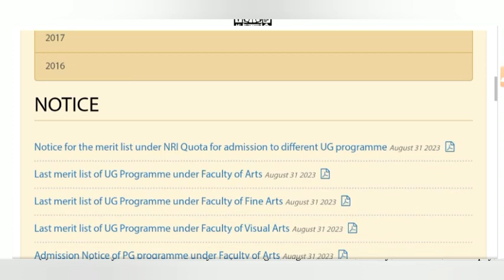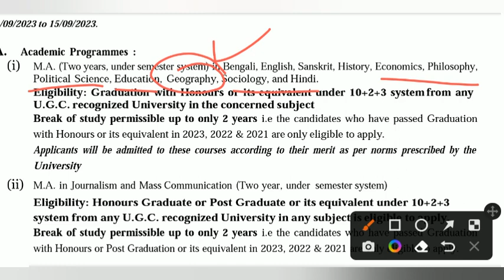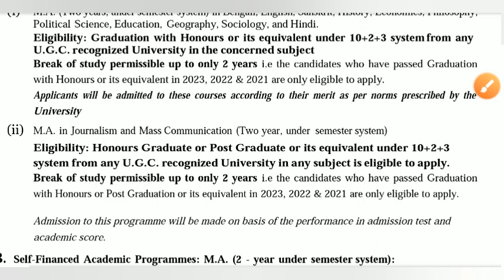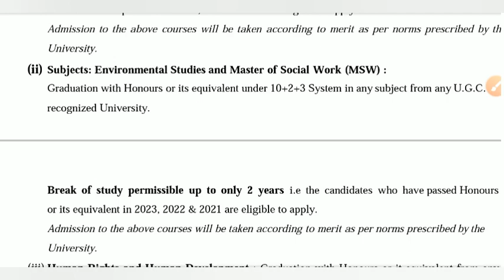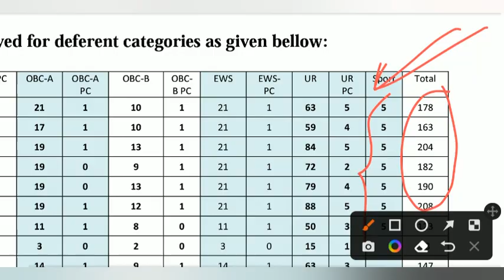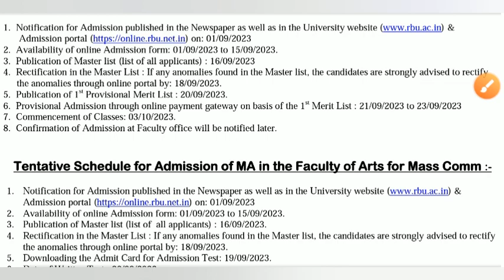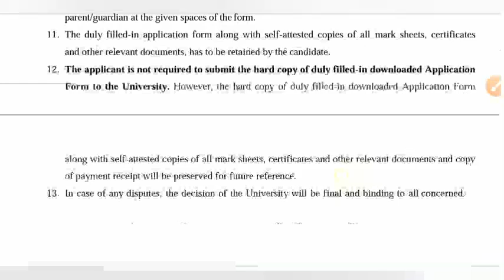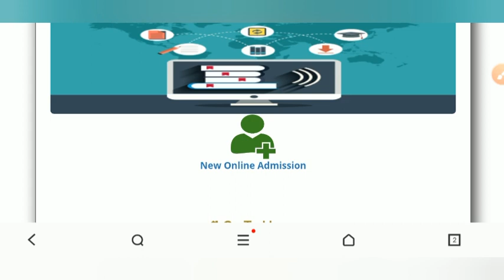Rbu M.A Admission 2023, Extrance exam date, Merit list, Fees Details